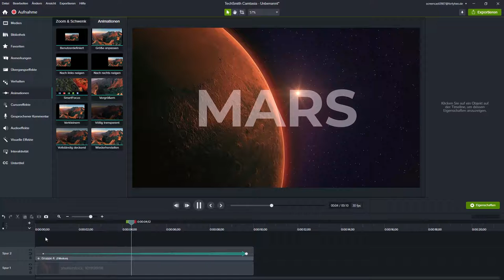Wackeligen Text Zoom in Camtasia korrigieren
Vielleicht ist Ihnen ja auch schon mal folgendes vorgekommen. Sie haben einen Text auf einem Video, so wie in dem Beispiel und das Ganze wirkt ein bisschen langweilig. Um dann vielleicht ein bisschen mehr Spannung reinzubringen, möchten Sie den Text jetzt animieren, so dass er so leicht größer wird nach vorne?

Und wenn wir das Ganze dann abspielen, auch später im gerenderten Video, passiert folgendes: Der Text wackelt so vor sich hin und ruckelt und eigentlich ist das nicht schön und entspricht nicht dem, was wir haben wollen. Dazu gibt es einen ganz einfachen Trick, den ich in dem kurzen Tutorial-Video zeige.